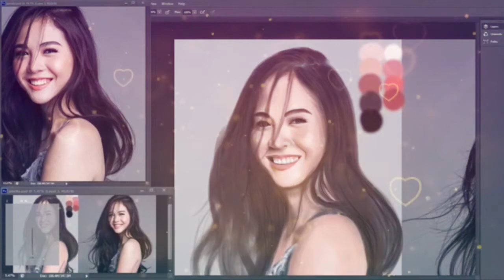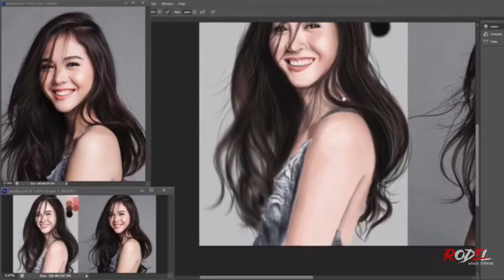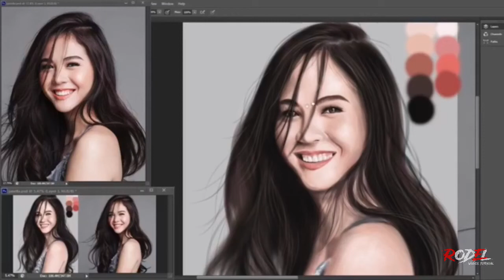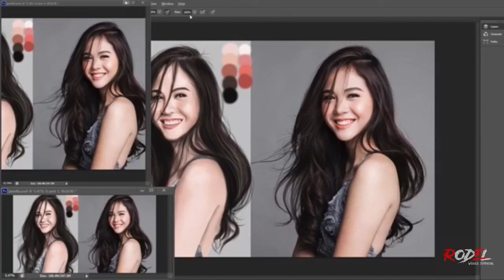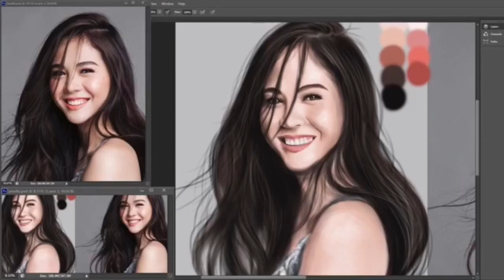(Part 2) ''Janella Salvador'' Timelapse Digital Painting Photoshop X Wacom | Rodel Vlogs